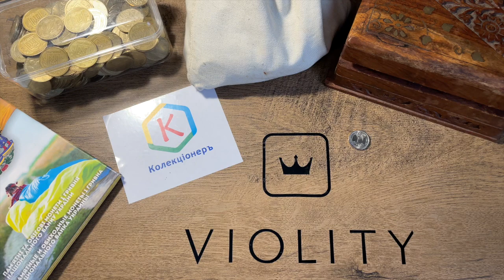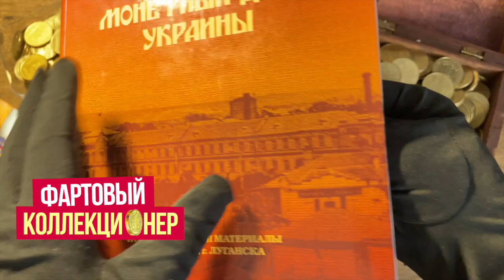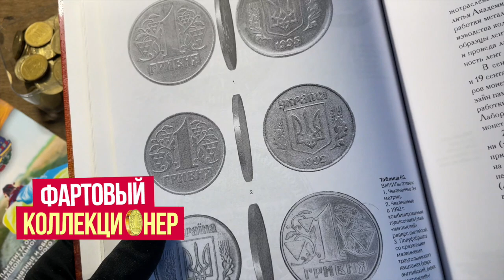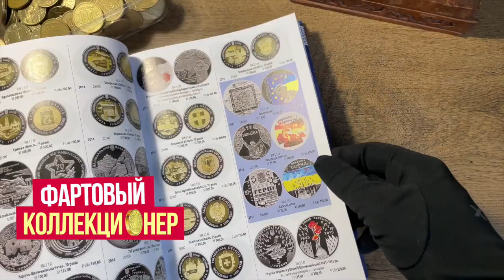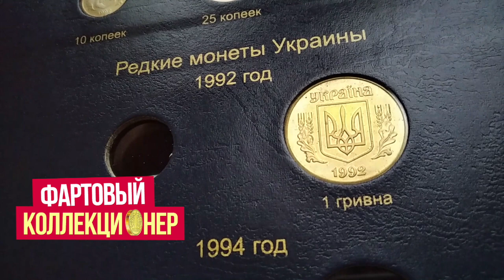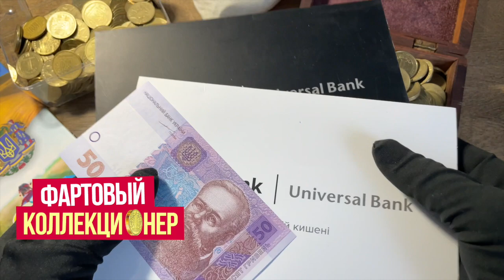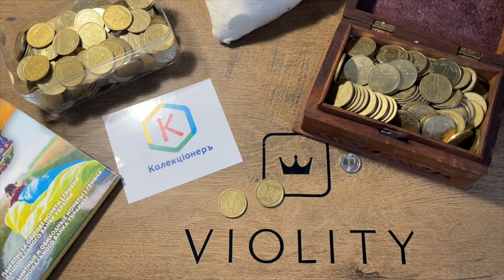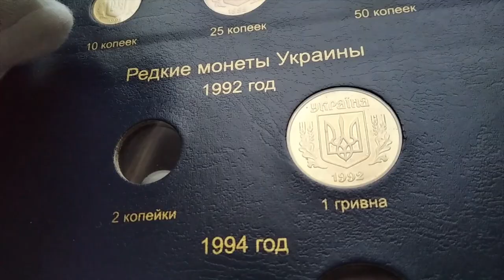40 тыс гривен за монету. Самая дорогая 1 гривна 1992. НЕ СДАВАЙТЕ МОНЕТЫ УКРАИНЫ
Редкая монета Украины 1 гривня 1992 года продалась за 40 000  гривень.
Это первые монеты Украины.
В этом выпуске расскажу  почему такая цена и где продать такую монету.
Конечно я как коллекционер редких и дорогих монет Украины готов купить к себе.  Хотите продать? Пишите инстаграм

100, 150 и 200 грн на бонусный счет на Виолити.
Условия конкурса:
- Оставить комментарий под этим видео которое ты посмотрел (а)
Как только наберем 2 тыс просмотров под этим видео  - розыгрыш в прямом эфире;
 Каталог Монеты Украины Максим Загреба 2021 год: